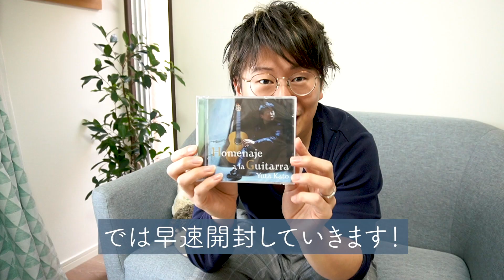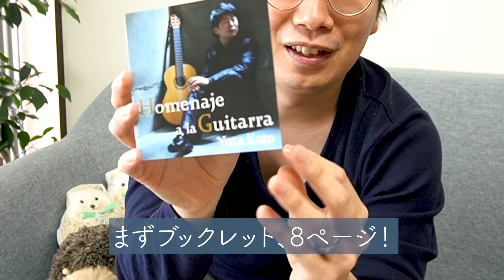【CD紹介】ニューアルバムを開封&紹介！！【加藤優太】【クラシックギター】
【加藤優太サードソロアルバム】
2020年11月8日発売

加藤 優太(クラシックギター)　Yuta Kato -Classical Guitar

[ 収録曲目 ]
Disco 1 - España -スペイン

1. 旋風 Ráfaga - Joaquín Turina

アルハンブラの小径 Arroyos de la Alhambra - Ángel Barrios
2. エボカシオン Evocación
3. トナディーリャ Tonadilla

4. ギター讃歌 Homenaje a la Guitarra - Eduardo Sainz de la Maza
5. カスティーリャの歌 Canciones Castellanas - Regino Sainz de la Maza
6. レオナルドの歌 Canción de Leonardo - Gaspar Cassadó
7. レオネーサ Leonesa - Miguel Llobet
8. アルハンブラ宮殿の思い出 Recuerdos de la Alhambra - Francisco Tárrega
9. ファンダンギーリョ Fandanguillo - Joaquín Turina
10. 夜想曲 Op.14 “トレド” Nocturno Op.14 “Toledo” - Daniel Fortea

ギターのためのソナタ Sonata para Guitarra - Antonio José
11. アレグロ モデラート Allegro moderato
12. メヌエット Minueto
13. 悲しいパヴァーヌ Pavana Triste
14. 終曲 Final

Disco 2 - Sudamerica - 南米

南米組曲 Serie Americana - Héctor Ayala
1. プレリュード Preludio
2. ショーロ Choro
3. タキラリ Takirari
4. グアラニア Guarania 5.トナーダ Tonada
6. ヴァルス Vals
7. ガト イ マランボ Gato y Malambo

8. サンバのリズムによるトッカータ 第1番 Toccata em ritmo de samba No.1 - Radamés Gnattali
9. サンバのリズムによるトッカータ 第2番 Toccata em ritmo de samba No.2 - Radamés Gnattali
10. アルマ・ジャネーラ Alma Llanera - Pedro Elías Gutiérrez
11. 解き放たれた悪魔 El Diablo Suerto - Heraclio Fernández

大聖堂 La Catedral - Agustín Barrios
12. 郷愁のプレリュード Preludio de saudade
13. 宗教的アンダンテ Andante religioso
14. 荘厳なアレグロ Allegro solemne

15. 澄み切った空 Cielo Abierto - Quique Sinesi
16. ノルテーニャ Norteña - Jorge Gómez Crespo
17. トリステ 第5番“コルドバ” Triste No.5 “Córdoba” - Julián Aguirre
18. ミシオネラ Misionera - Fernando Bustamante
19. 別れのトナーダ Tonada por despedida - Juan Antonio Sánchez

【アルバム試聴動画再生リストはこちら】

studio Quokka -スタジオ クオッカ